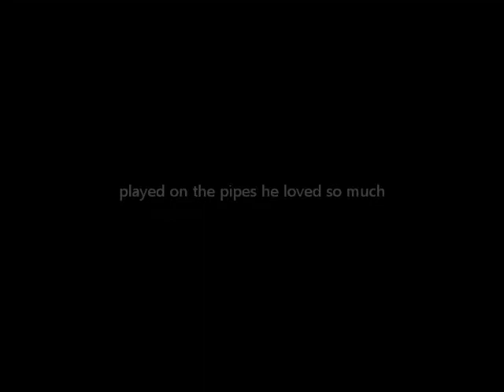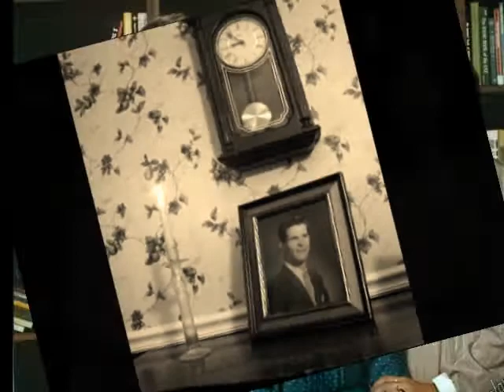Tribute to William Charles Gragg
In memory of Billy, you will be missed.